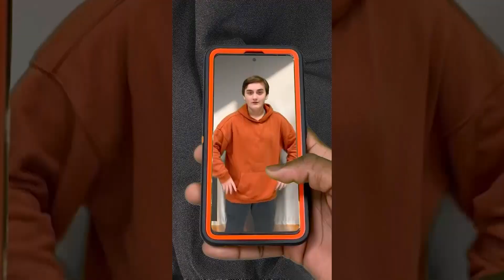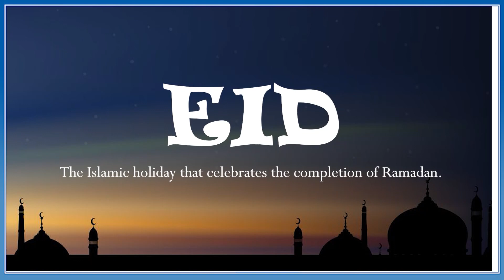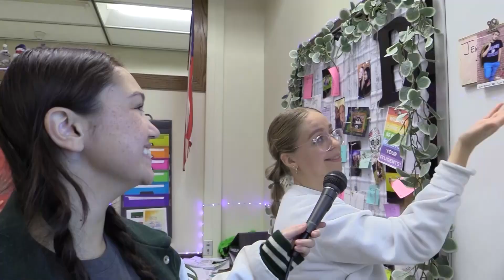TigerTV March 22, 2023